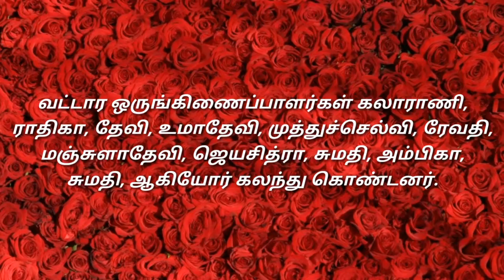அலங்காநல்லூரில் தனியார் துறை வேலைவாய்ப்பு முகாம்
மதுரை மாவட்டம் அலங்காநல்லூர் சமுதாய கூட வளாகத்தில் தமிழ்நாடு மாநில ஊரக நகர்ப்புற வாழ்வாதார இயக்கம் சார்பில் அலங்காநல்லூர் ஒன்றியம் மற்றும் மதுரை மேற்கு ஒன்றியம் இணைந்து நடத்தும் மாபெரும் வட்டார அளவிலான தனியார் துறை வேலைவாய்ப்பு மற்றும் பயிற்சிக்கான ஆட்சேர்ப்பு முகாம் நடைபெற்றது. இந்த முகாமில் மாவட்ட திட்ட இயக்குனர் காளிதாசன் தலைமை தாங்கி குத்துவிளக்கேற்றி தொடங்கி வைத்து பணிக்கான ஆணையினை வழங்கினார்.